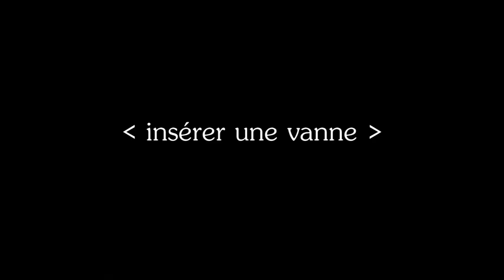[YTP FR] The Big Vegetski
SCATO&CO VAINCRA